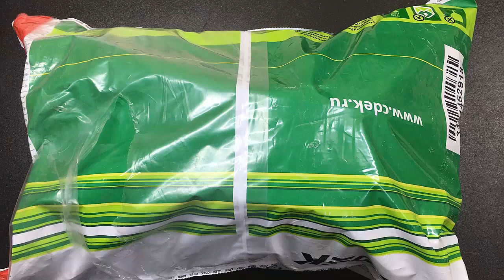Fock In, гриндер, куча лент...